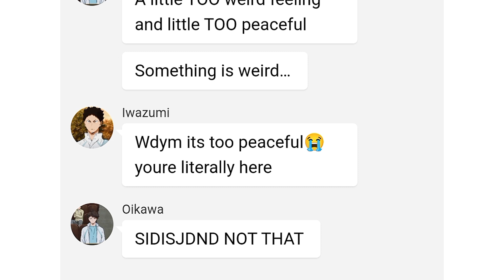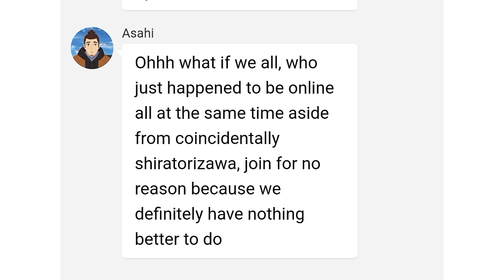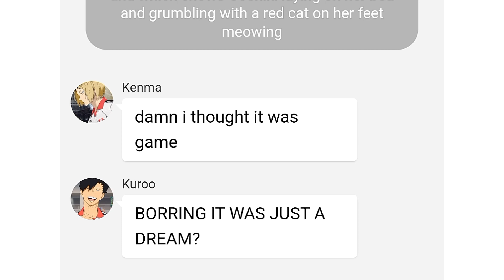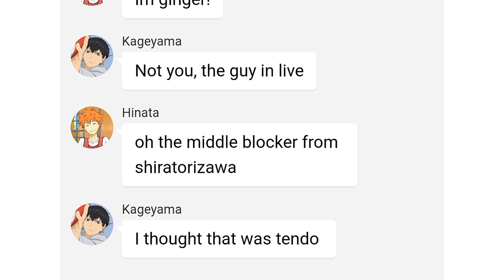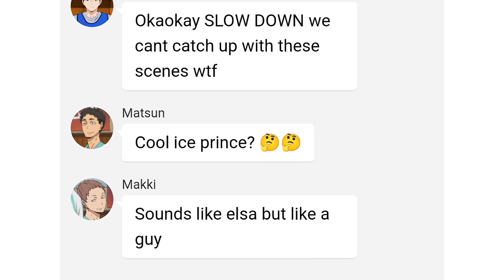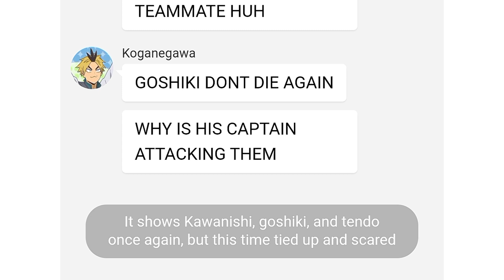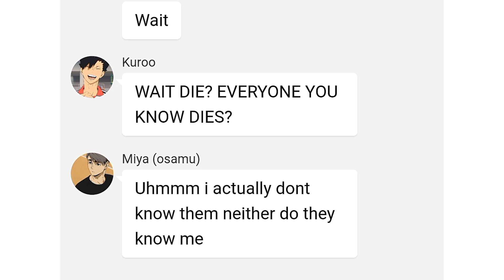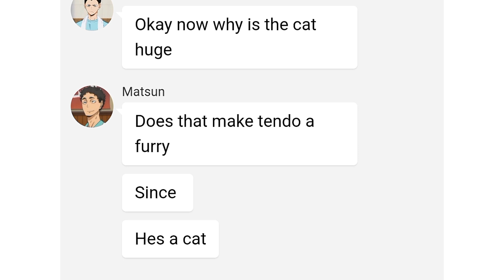Haikyuu skits // Fiona and Cake : Yoom_ss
I hope y'all are doing fine, thank you for supporting my videos and i hope you all will stay and enjoy. thank you! ❤❤❤

CREDITS/COLLAB WITH MY BESTIE: Yoom_ss ❤️